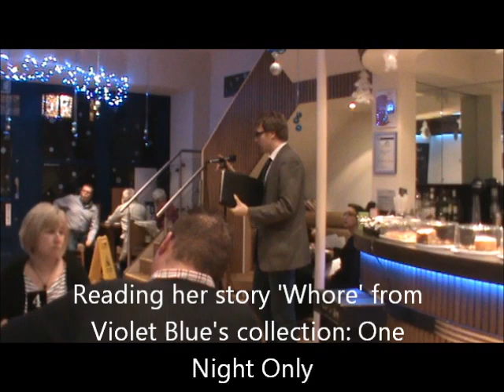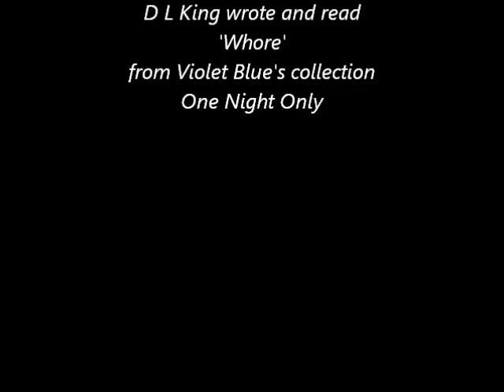D L King reading her erotic fiction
D L King reading her short story 'Whore' from Violet Blue's collection One Night Only.